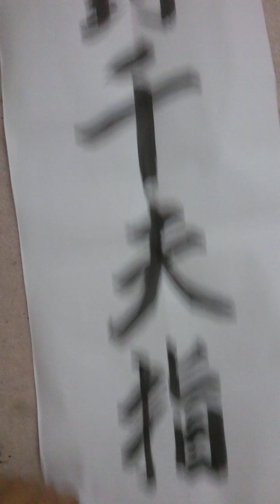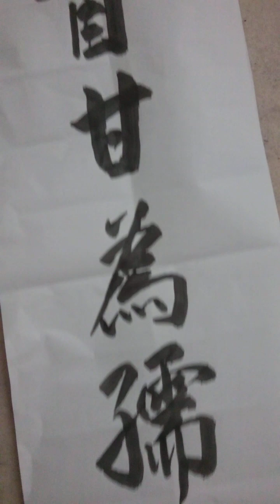書道=洪叔演示(横眉冷对千夫指，俯首甘为孺子牛)😍